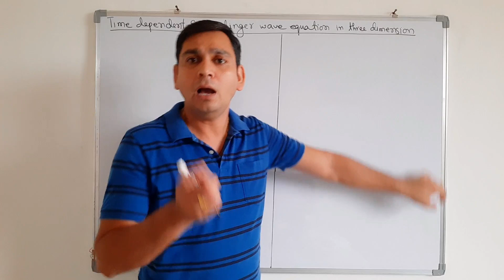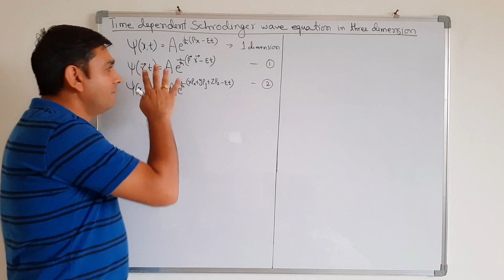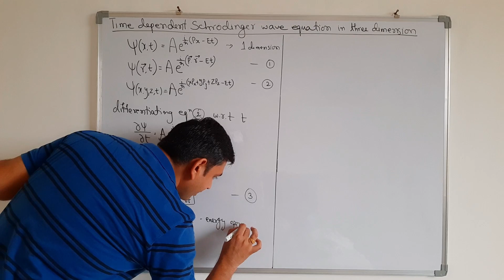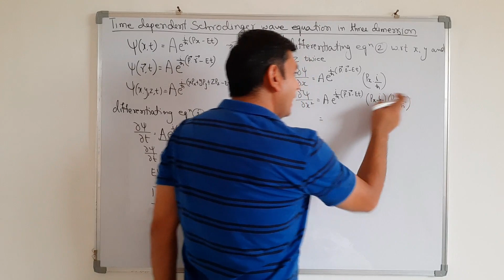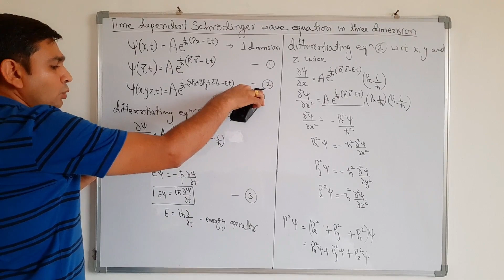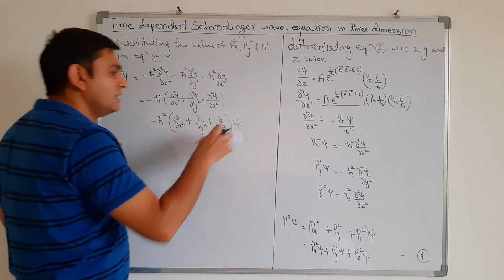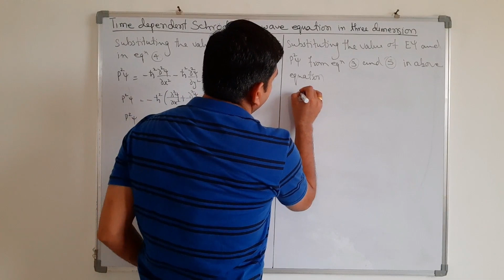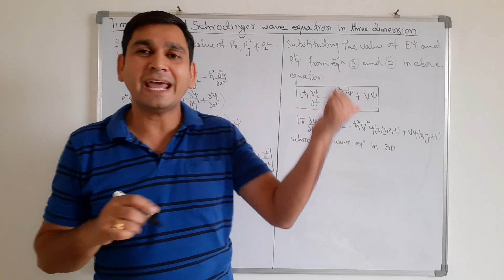Time dependent schrödinger wave equation in three dimension by Dr Alkesh Pal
In this lecture we have discussed and derived three dimensional time dependent Schrodinger wave equation.
You will find that it is really very simple to understand and derive this equation and this will help in further derivation and equations.